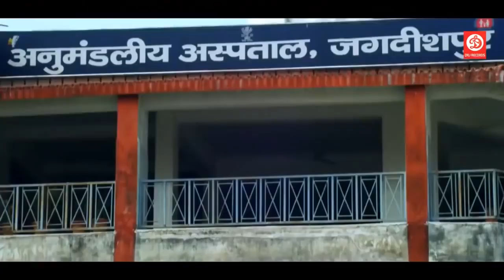सजना मंगिया सजाइदा हमार || भोजपुरी जबरदस्त मूवी सिन || अरविन्द अकेला "कल्लू"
Movie Name - Sajna Mangiya Sajai Da Hamar
Studio-Mynas production pvt.ltd.
Director-Om prakash yadav(om jee)
Producer-Halchal singh
cinematographer-vinod k.sharma
writer-Om prakash yadav
Executive producer-Dr.Kuldeep singh & Rajesh singh
Music Label - DRJ Records
Music Director - Rakesh Nirala
Lyrics - Rakesh Nirala
Singers - Bharat sharma vyas, Arvind Akela Kallu, Anibhav Tiwari, Shivraj Singh, Riyaz Azmi, Vinod Yadav, Anamika Singh
Star Cast - Arvind Akela"Kallu", Neha Shri, Archna Singh, Ravi
Raj deepu, Manoj Tiger, Baleshwar Singh, C.P. Bhatt, Rafiq Rangrez,Amit Kumar, Umesh Singh, Sunita Sharma, Preeti Singh, Chandan Kashyap, Suresh Yadav, Nirmala Devi, Santosh Gorakhpuri, Annu Dubey & Surendra Pal

Welcome to DRJ Records Regional Youtube Channel, the #1 destination for premium entertainment videos. Enjoy the blockbuster all languages Full movies, scenes, songs, & more.

DRJ Records Regional is an Entertainment channel, where you can find golden collection of the Movies